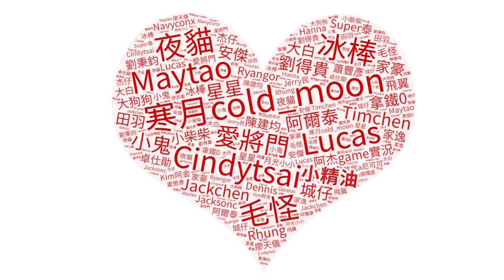天堂W》無課1500鑽45抽 這機率抽到什麼?! | Lineage W【將將】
Computer equipment
CPU: Intel i9-9900K
Motherboard: Gigabyte Z390M GAMING
Memory: 16G DDR4-2666
Hard Disk: 512G SSD + 2TB
Graphics card: Gigabyte RTX2080Ti

1. 禁止轉載營利之使用
2. 禁止放置自身頻道之使用